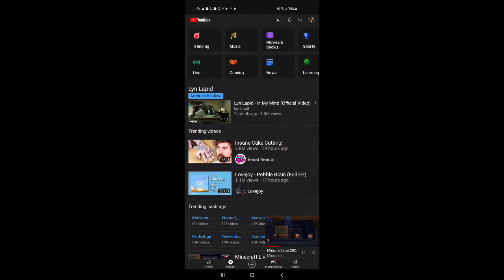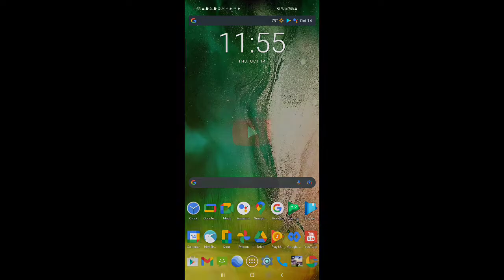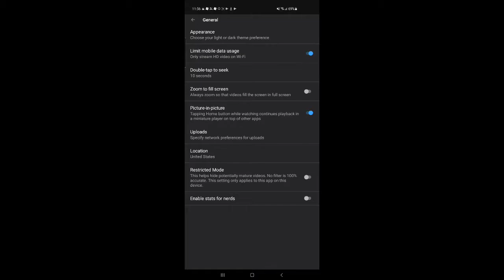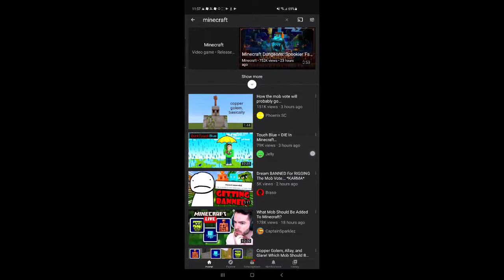Why the Old YouTube app is better